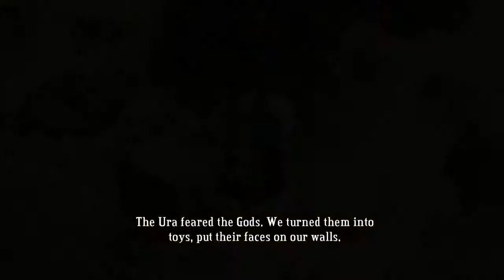Calamity Aftermath - Bastion Let's Play Episode 7: New Bull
We have a new friend at the Bastion home.

What is Bastion?
Bastion is an action role-playing video game produced by independent developer Supergiant Games and published by Warner Bros. Interactive Entertainment. In the game, the player controls "the Kid" as he moves through floating, fantasy-themed environments and fights enemies of various types. It features a dynamic voice over from a narrator, and is presented as a two-dimensional game with an isometric camera and a hand-painted, colorful art style. Bastion's story follows the Kid as he collects special shards of rock to power a structure, the Bastion, in the wake of an apocalyptic Calamity.

The game was built over the course of two years by a team of seven people split between San Jose and New York City. They debuted the game at the September 2010 Penny Arcade Expo, and it went on to be nominated for awards at the 2011 Independent Games Festival and win awards at the Electronic Entertainment Expo prior to release. Bastion was published in July 2011 for Xbox Live Arcade and in August 2011 through digital distribution for Windows on Steam. Supergiant Games made it available as a browser game for Google Chrome in December 2011. It was released for Mac OS X via the Mac App Store in April 2012 and directly followed by a SteamPlay update in early May 2012 which allows the version purchased via Steam to be playable on both Mac OS X and Windows. A version for iPad was released in August 2012. Bastion's soundtrack was produced and composed by Darren Korb, and a soundtrack album was made available for sale in August 2011.